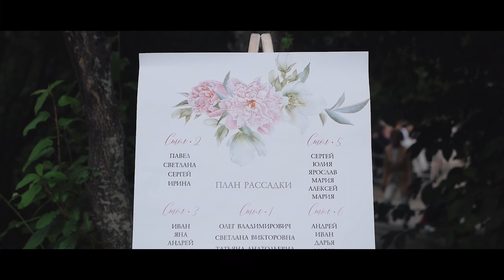Дмитрий и Арина. Свадебное видео Томск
• Репортаж Томск
• Отчёт Томск